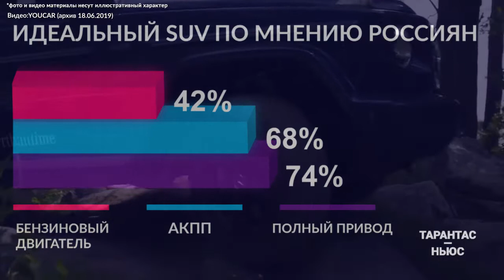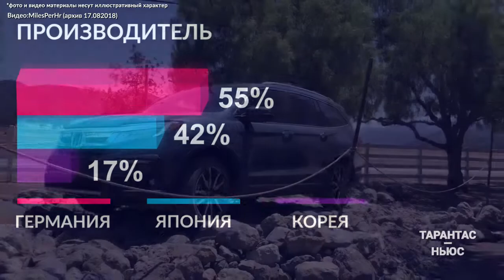Мечтой жителей России стал немецкий полноприводный внедорожник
Подробнее: